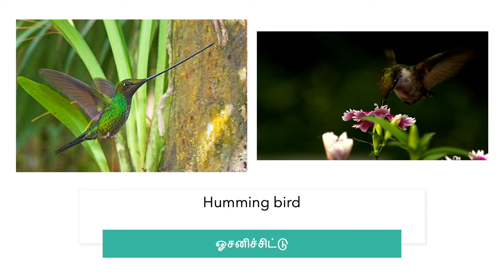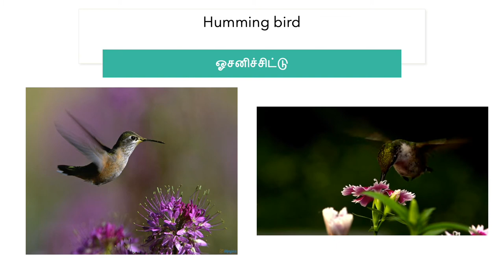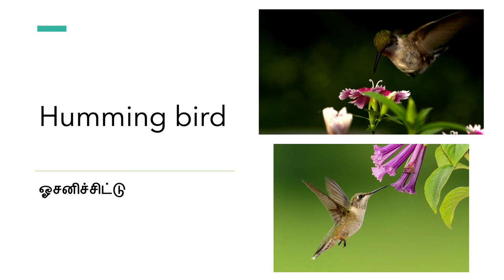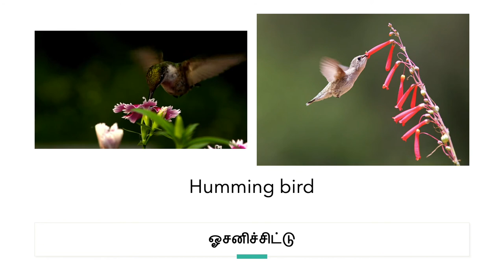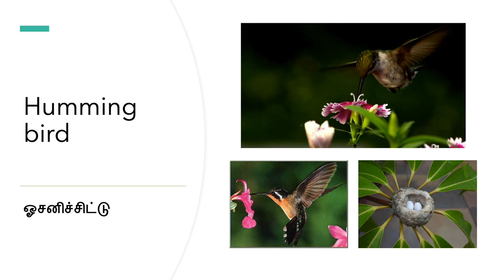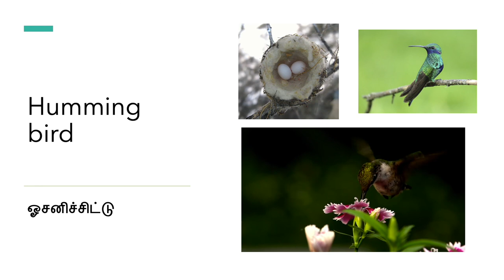ஓசனிச்சிட்டு Humming Bird Non Fiction Story In Tamil